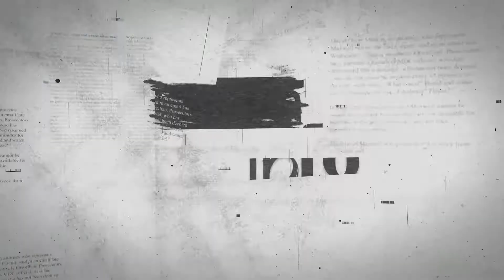What Is Criminal Procedure Bill | India Info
The Criminal Procedure (Identification) Bill 2022 replaces the Identification of Prisoners Act, of 1920 and allows law enforcement agencies to collect, store and analyse physical and biological samples of convicted individuals and other persons.
India Info